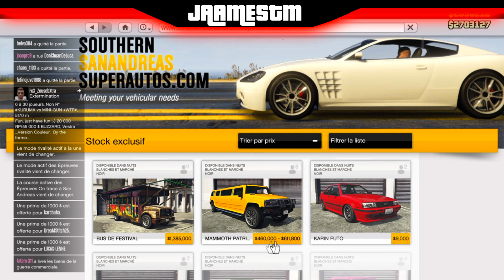*DLC* SURPRISE FESTIVE HALLOWEEN 2018 ANNULER ! DLC GTA5 ONLINE 1.45 ! XBOX/PC/PS4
✌🏻hey les potes on se retrouve aujourd'hui pour un nouveau
glitch sur gta5 en 1.45 ! :  DLC HALLOWEEN  !

♥ Si Tu as aimer lâche un like 👍

❤️ Reste Connecter ✅

😜 Mon snapchat : FriZz_ytb

🖥 Skype : JaamesTM

😍 Twitch : En Live de Temps en Temps :  JaamesTM

👊 PSN PS4 😍

PSN/4 : JaamesTM

Let's go les 5K :D